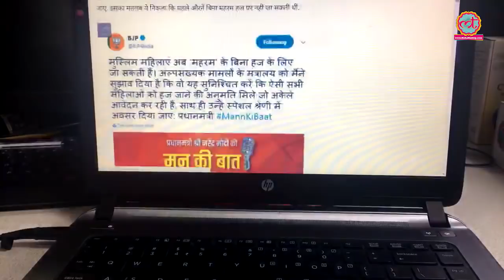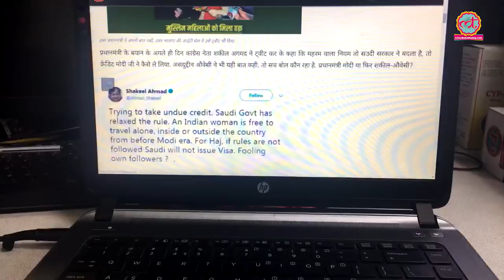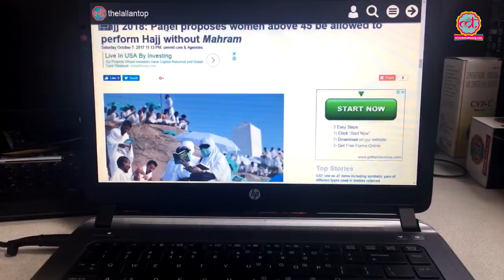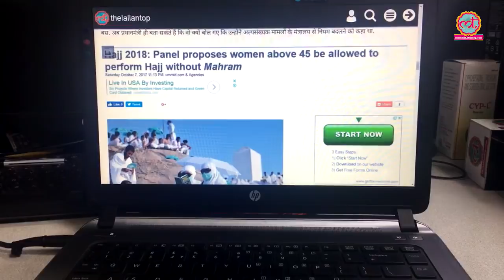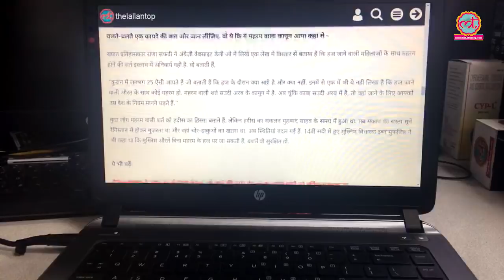PM मोदी ने दावा किया था कि उन्होंने सुझाव देकर नियम बदलवाया है | The Lallantop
Executed By: Varun Sharma